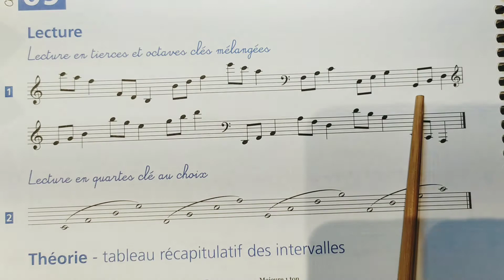DM4 étape 9 n°1 noire=40